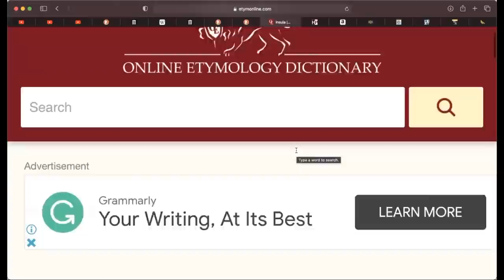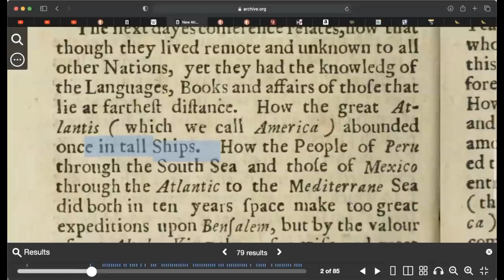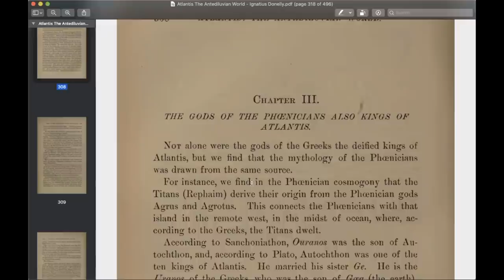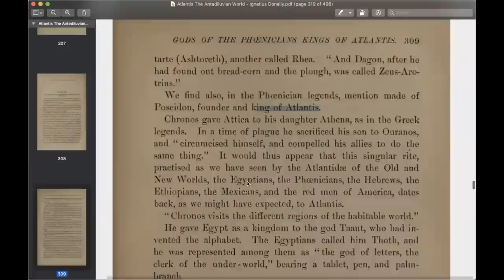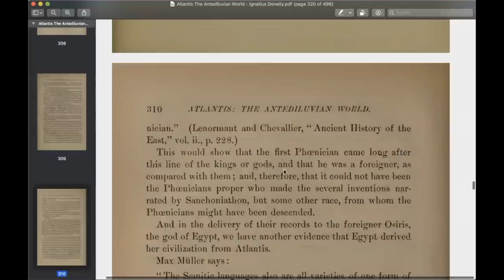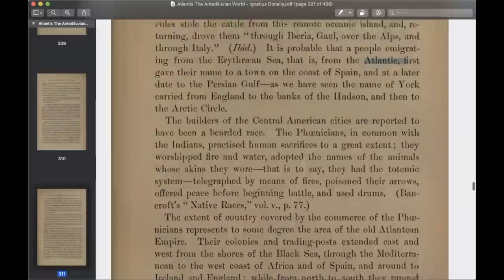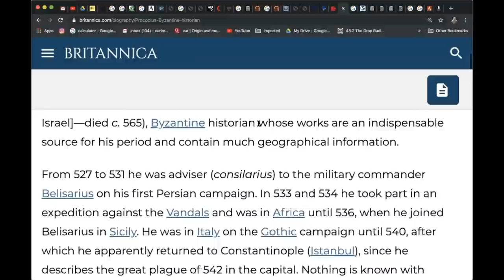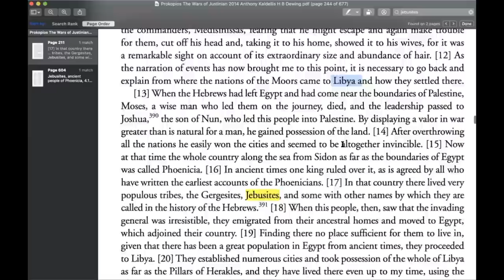Pt. 13 - Nations of The World // The Gods of the Phoenicians also Kings of Atlantis (America)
In this video we will discuss a possible connection with “Atlantis” (America) and the origin of Phoenicians and their Beliefs / Deities.

The Gods of the Phoenicians also Kings of Atlantis
Just a quick video before upcoming videos that will  get into more of the origins of ancient Britons and Iberians, and so called “Gypsies”